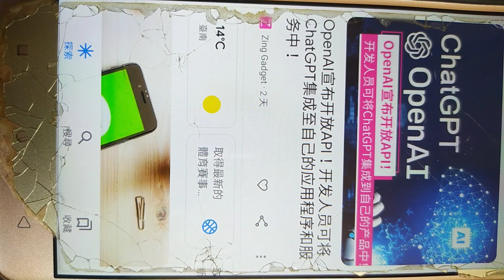VID_20230304得知#OpenAI 宣佈開放#API ，開發人員可將#ChatGPT 集成至自己的應用程序和服務中 _114014(2)